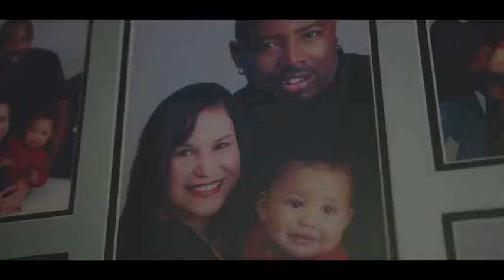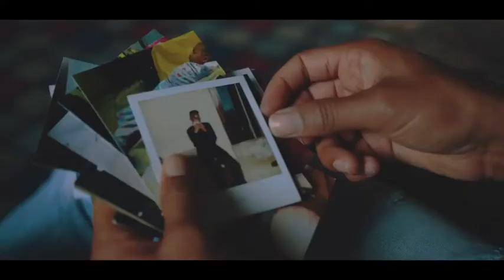Black Daddy Feat. Dame Drummer and Tommy “Soulati” Shepherd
Love, joy, vulnerability live in a space Black fathers make so their children can grow and be brilliant. The Center for Cultural Power is pleased to present “Black Daddy,'' a music video created by Oakland’s own Dame Drummer, Tommy Shepherd and their children.

Directed by Salvatore Fullmore. The “Black Daddy” music video uplifts true narratives around Black Fatherhood which celebrates the strength and commitment of Black Dads.

“Black Daddy” celebrates the power of art and music in strengthening bonds with our loved ones. To create as a family is to heal and celebrate life, our resilience, community and connection to home.

Every day Black fathers show up with an abundance of love, joy, and vulnerability for their children and create space for learning and creativity that is passed down through generations.

Directed and Edited by Salvatore Fullmore @slvtrfilms
Written and Performed by Dame Drummer @damedrummer and Tommy Shepherd @emceesoulati
Music Produced by Dame Drummer. Starring Little Tommy Shepherd III, Little Dame , and Demi Sauce
Sound Engineering by Jeff Kolhede, 25th Street Recording @25thstreetrecording
Mix Engineering by SK
Produced by: The Center For Cultural Power